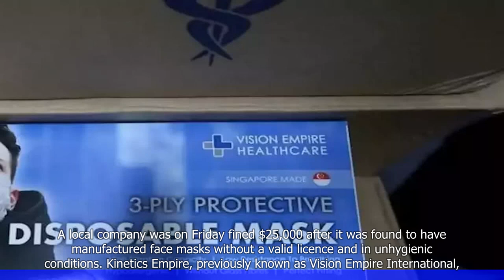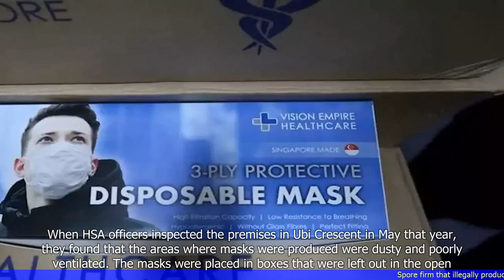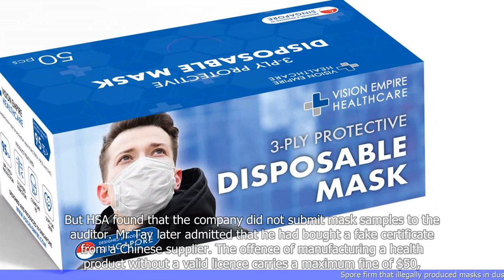S'pore firm that illegally produced masks in dusty environment fined $25,000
- A Singaporean company has been fined $25,000 for illegally producing masks in a dusty environment.
- The company, JMS Singapore Pte Ltd, was found to have violated several regulations related to workplace safety and health.
- The masks produced by the company were intended for sale to the public.
- The company's premises were found to be dusty, with inadequate ventilation and poor housekeeping practices.
- The authorities have emphasized the importance of maintaining high standards in the production of masks, especially during the COVID-19 pandemic.
- The fine serves as a reminder to companies to comply with regulations and ensure the safety and quality of their products.
 🔒 Tag Video: - Singapore -  firm -  illegally produced masks -  dusty environment -  fined -  $25 - 000 - A Singaporean firm illegally produced masks  -  The production took place in a dusty environment  -  The firm has been fined $25 - 000  -  Today News 9/9  -   CNN9/9  -   BBC News 9/9  -   Bloomberg 9/9  -   CNBC 9/9  -   Al Jazeera 9/9  -   Reuters 9/9  -   The Wall Street Journal 9/9  -   The New York Times 9/9  -   The Washington Post 9/9  -   The Guardian 9/9  -    -  Today News  -  CNN -  BBC News  -  Bloomberg  -  CNBC  -  Al Jazeera  -  Reuters  -  The Wall Street Journal  -  The New York Times  -  The Washington Post  -  The Guardian  -